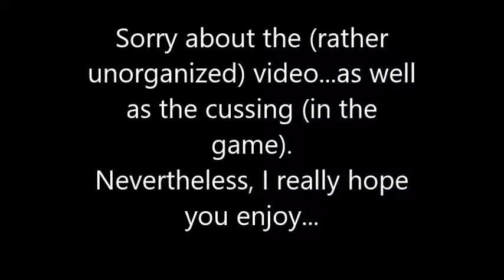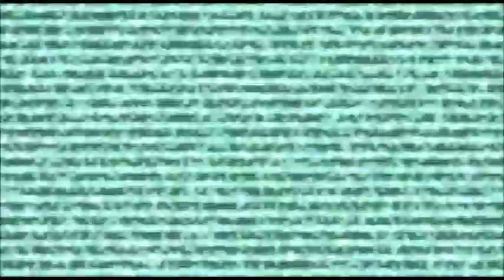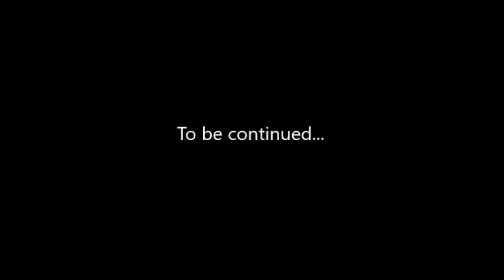Let's Play Dead Space 3 - Episode 1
Me and my friend, Dranume, play some Dead Space 3. On hard.